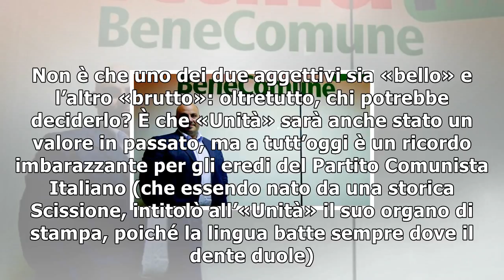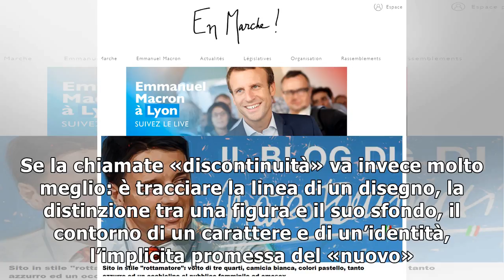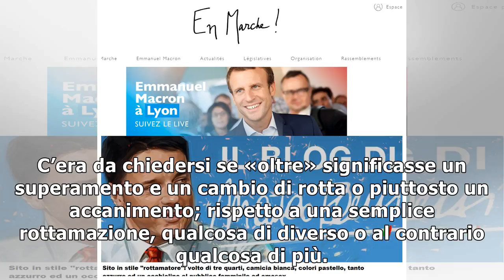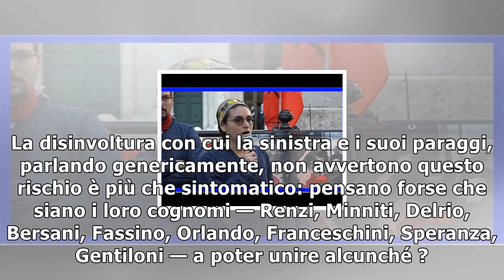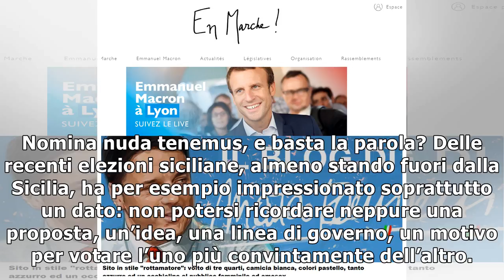- 4 giorni alla nuova repubblica. l'eterno dilemma di matteo il rottamatore alla battaglia finale